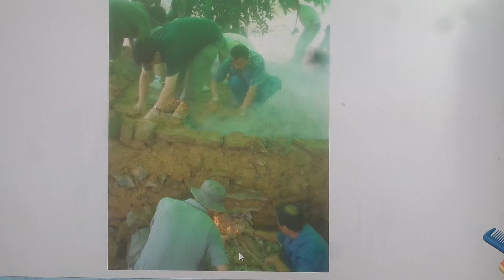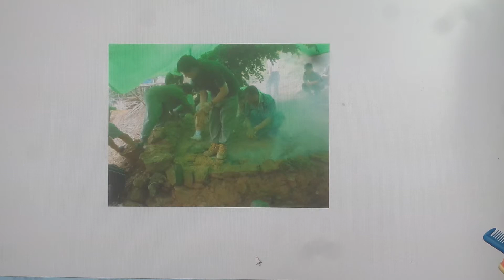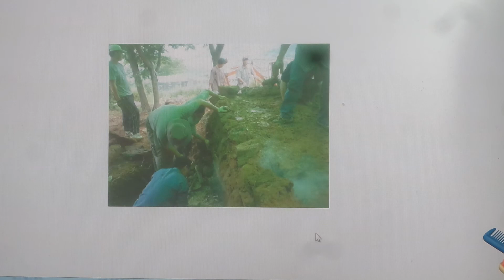구들(온돌)학교 강의 Korea heating under hypocaust gudeul room 1128 / 사춤 연기막기 실험현장